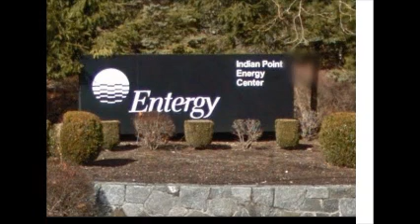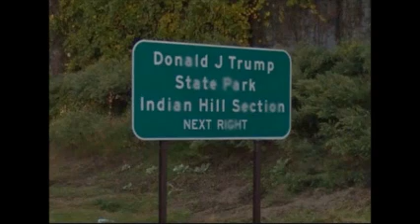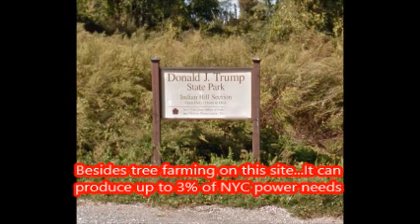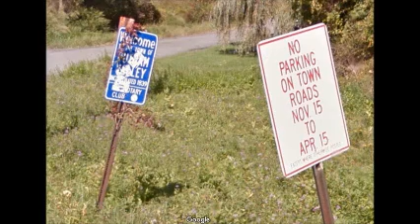Support The Project to Use The Donald J Trump State ParkFor Clean Wind Power